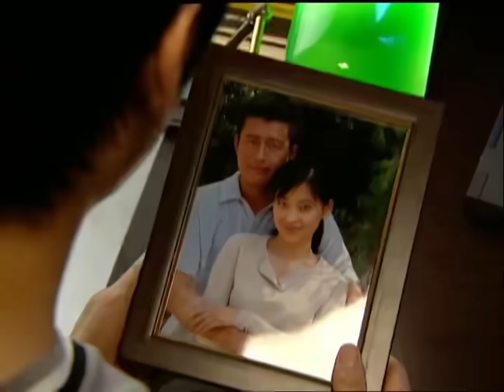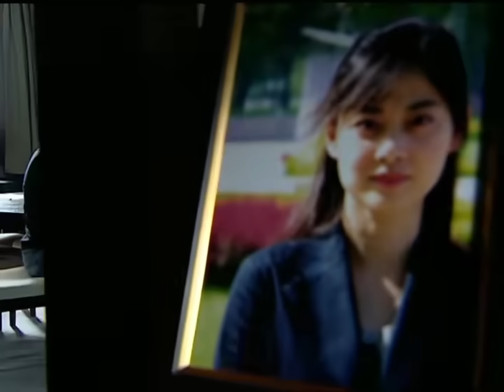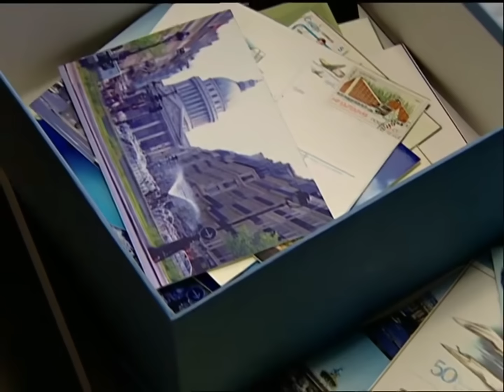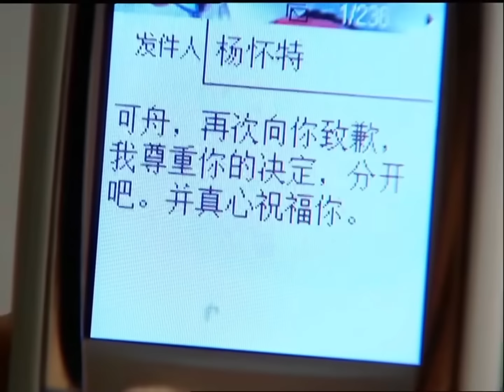渣男和小三結婚後終於發現老婆的好，再後悔也晚了！【中國電視劇 Chinese drama】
【Drama name：靠近你，温暖我】
❤更多好劇：